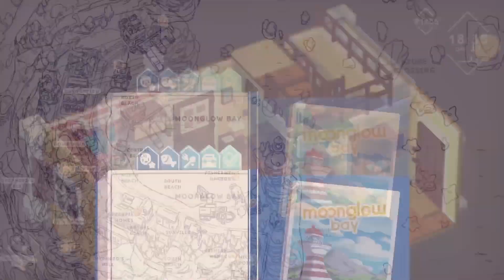Cleaning Up The Town's Messes | Moonglow Bay Pt. 12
FINALLY I got that Jungle King! Now, we just have to clean up the town so we can open up that weird door. Still want me cleaver. This is the only thing that I want, because it helps with making a lot more dishes.